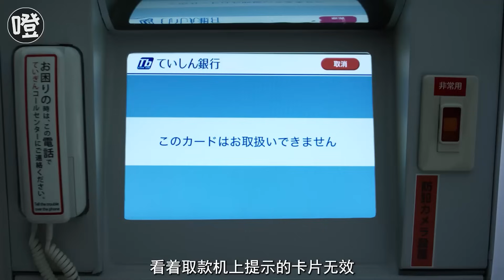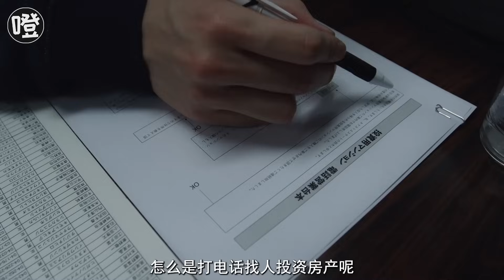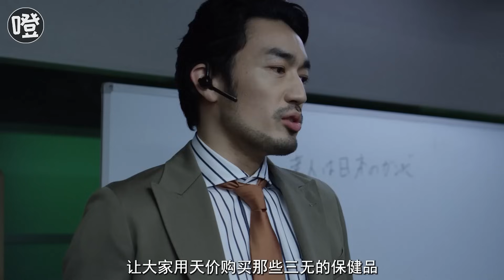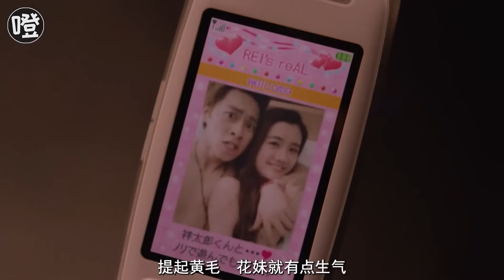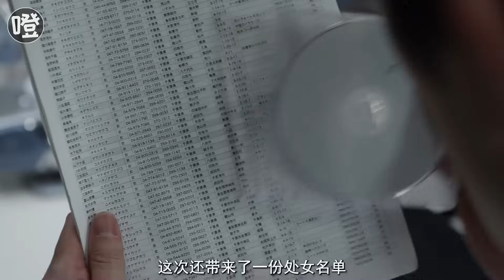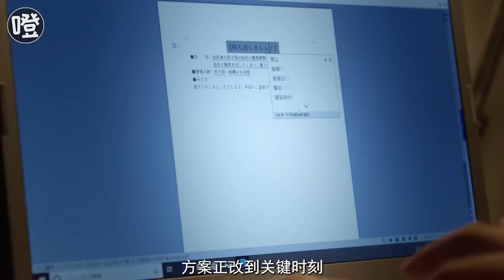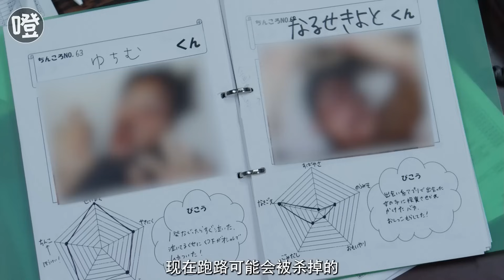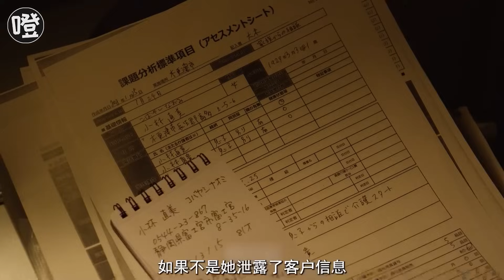年轻人被现实打败，竭尽全力也没用，只能靠“诈骗”走向人生巅峰！